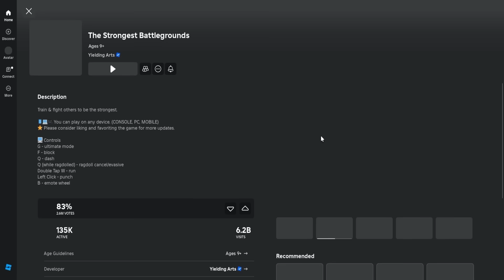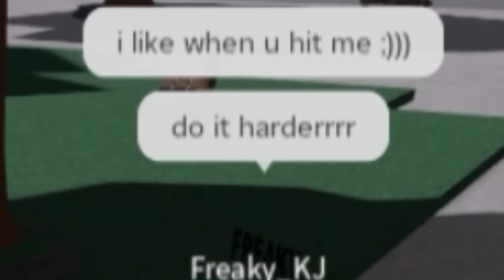FREAKY KJ is STALKING ME in ROBLOX The Strongest Battlegrounds...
Today so if you didn't know, the ADMIN EXCLUSIVE KJ MOVESET IS ABOUT TO BE FREE in ROBLOX The Strongest Battlegrounds... and because of this, there is a NEW MEME called FREAKY KJ and I was being STALKED AND FOLLOWED by someone DRESSED AS THIS... So I GOT REVENGE by using OVERPOWERED ULTIMATES like FREE KJ, 20-20-20 DROPKICK, STOIC BOMB, DEATH COUNTER, OMNI DIRECTIONAL PUNCHES, TATSUMAKI METEORS, and MORE...